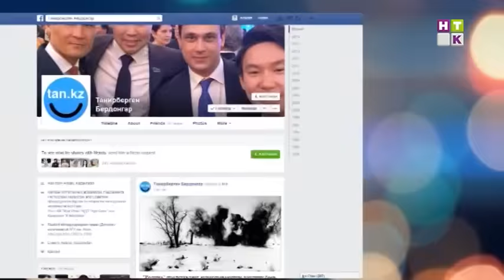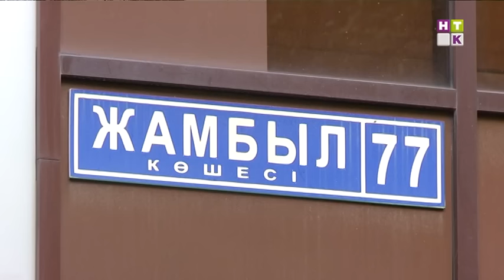Revue / Ревю КАЗ 15.09.15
1 Астана футбол клубы аладопқа аңсары ауған жұртқа жағымды жаңалық әкелуге дайын ба?

2 Марк Дакаскос тоқалын тастап кетті.

3 Rising Star шоуына қатысып, барша жұртшылықтың және Мустафа Сандалдың ықыласына бөленген Луина бүгінгі «Ревю» қонағы.